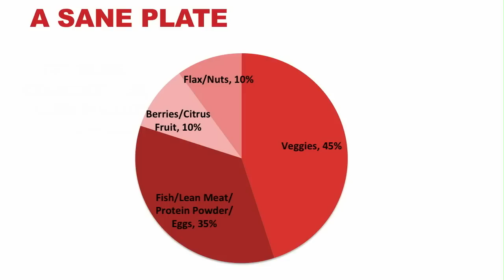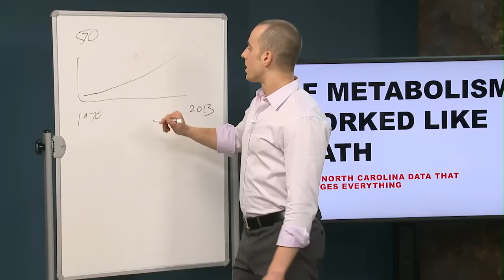Eat More, Exercise Less, and Lose Weight with Jonathan Bailor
In this trailer for the creativeLIVE course, Eat More, Exercise Less, Jonathan Bailor introduces his approach to eating that focuses on using fewer calories and more satisfaction.

Bailor covers how to integrate exercise, feed yourself efficiently, and consume the right nutrients. Students share their insights and victories.